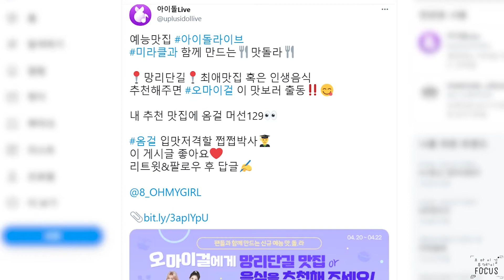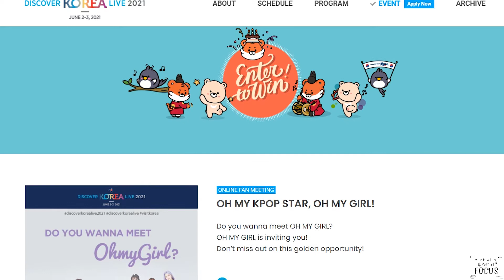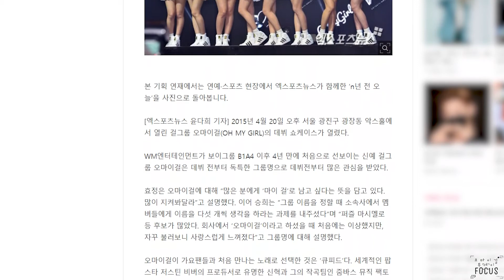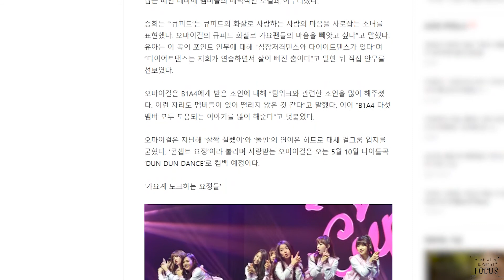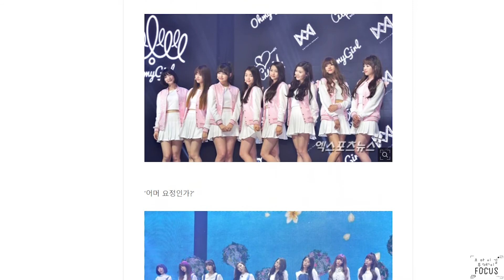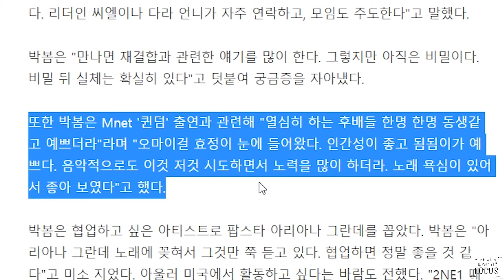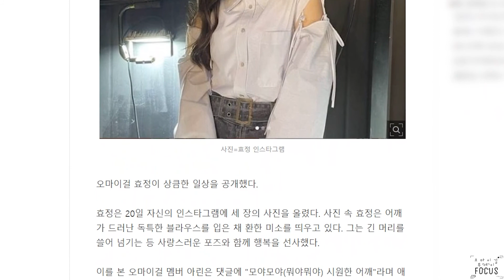[오마이걸] 210420 오마이걸 투데이 FOCUS EP.196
🎈 아이돌LIVE 공식 트위터 예능맛집 아이돌라이브 미라클과 함께 만드는 🍴 맛돌라 🍴 오마이걸

🎈  1theK 공식 트위터 냥ㄴ냥앙냥냥야옹냥ㄴ냥양양냥냥냥냐옹 🐱 오마이걸 지호

🎈  DISCOVER KOREA LIVE 2021 오마이걸 ONLINE FAN MEETING OH MY KPOP STAR, OH MY GIRL!

🎈  오마이걸 '베일을 벗은 청순 걸그룹' 포토

🎈  N년 전 오늘의 XP ‘차근차근 대세돌로 성장’ 오마이걸, 가요계 데뷔 하던 날

🎈  박봄, 시스루 착시 화보 '아찔' (화보) 오마이걸 효정 언급

🎈  오마이걸 효정, 행복을 주는 미소…박봄이 극찬할만하네 TEN ★

21/04/21 V LIVE_6th Anniversary Online Fan Party_오마이걸_PM 08:00 ~
21/04/21 채널A_프렌즈_승희_PM 10:30 ~
21/04/22 Mnet_KCON:TACT3 WORLD TOUR_오마이걸_PM 03:50 ~
21/04/23 KBS2_뮤직뱅크_아린_PM 05:00 ~
21/04/24 tvN_업글인간_승희_PM 10:50 ~
21/04/26 네이버 NOW_Agit_효정_PM 08:00 ~
21/04/27 오락실팡 초보운전_효정_PM 10:00 ~
21/04/28 채널A_프렌즈_승희_PM 10:30 ~
21/04/30 KBS2_뮤직뱅크_아린_PM 05:00 ~
21/05/01 tvN_업글인간_승희_PM 10:50 ~
21/05/07 뮤플리 랜덤문답_PM 08:00 ~
21/05/08 tvN_업글인간_승희_PM 10:50 ~
21/05/10 오마이걸 'DUN DUN DANCE (Dear OHMYGIRL)' 음원공개 PM 06:00 ~
21/05/10 오마이걸 COMEBACK SHOWCASE 'DUN DUN DANCE (Dear OHMYGIRL)' PM 08:00 ~
21/05/13 tvN_업글인간_승희_PM 10:50 ~
21/05/20 tvN_업글인간_승희_PM 10:50 ~
21/05/27 tvN_업글인간_승희_PM 10:50 ~